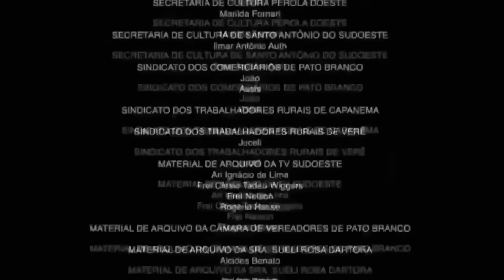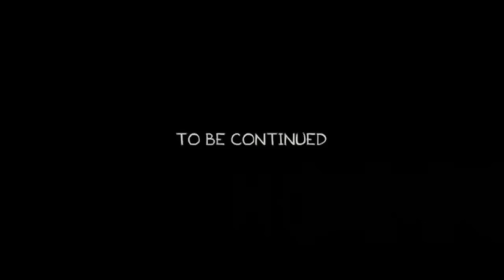Warzone 2 Momentos DIVERTIDOS Ep. #51 (Peleas, Gritos, Risas y más gritos!)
En mis directos siempre estoy agregando e Invitando gente a Jugar!
(Viernes, Sabado y Domingo 6:00 PM Tijuana / 7:00 CMDX)

Los videos con Warzone 2 solo se pondran mejor!
Gracias por el gran apoyo que me han dado.

Si te gustó el video deja tu like y compártelo!

COMENTA QUE TE GUSTARIA VER EN EL CANAL!!